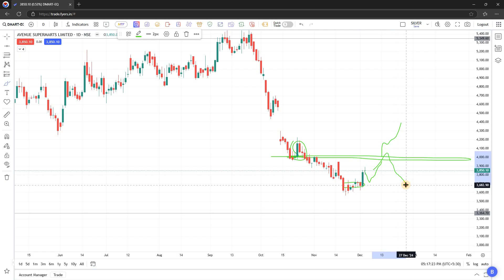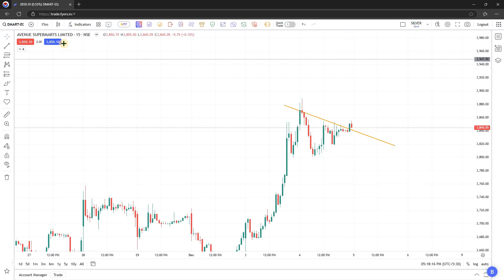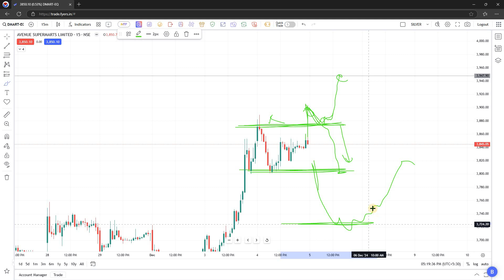DMART DETAIL ANALYSIS⚫ AVENUE SUPERMART SHARE ⚫ DMART SHARE PRICE ⚫ DMART STOCK NEWS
👉 Hi, In this Analysis, I have covered Maruti Share price Levels & Target for Tomorrow Trading Session. In this Chart Analysis, you will see a chart through Price Action Techniques in Maruti Share Stock. Maruti Share Latest News may have some impact on Price, But it's effects are temporary. In the Long Run, Only Price Action Trading paves a way for a consistent Profit. Indicator helps, but not consistently.

👉Hi Everyone, Welcome to ASA Price Action YT Channel. I am a Full Time Trader. With my daily stock analysis, I want you to  learn market structure & to read charts. Just by taking target & stoploss level, no one has become profitable & created wealth. Enhance your skill & take your own decisions. And, I will be with you in this journey.

This VIDEO does not provide any tips/recommendations/advice. Updates/posts/discussions uploaded on this channel are purely intended for study purpose only. Do Consult your financial advisor before taking trades or investment decisions. With these discussion/techniques, if you take any decision to buy or sell any stock, that will be sole your responsibility. I will not be liable for any profit or loss incurred to you at all. I am a Prop Trader & NOT SEBI Registered.